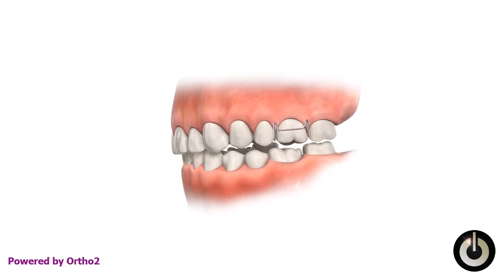Pre Treatment Removable Bite Plate